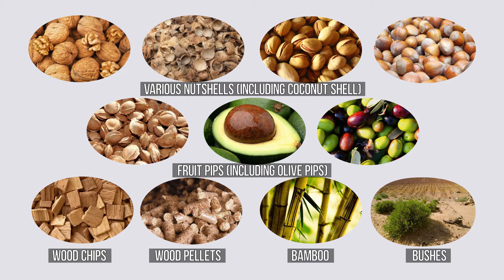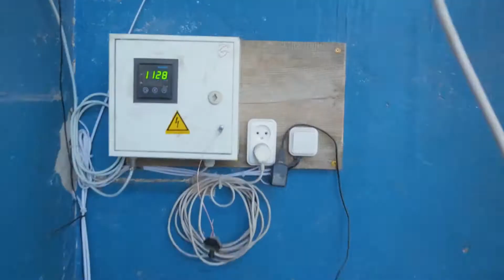The Best Bio Kiln Carbonizer